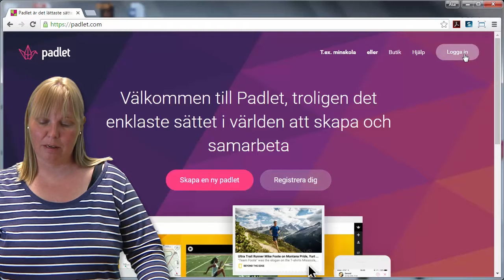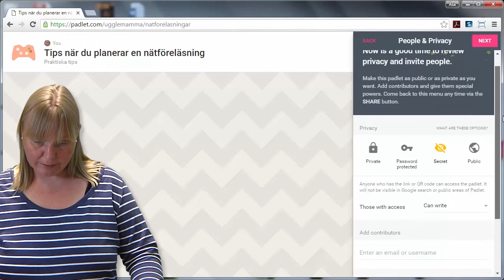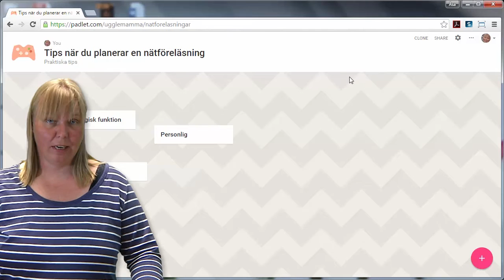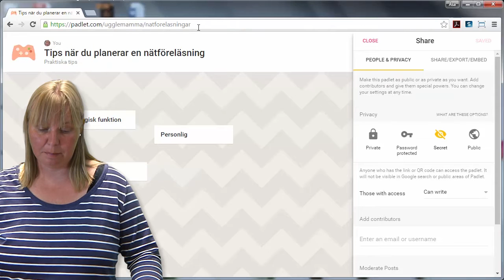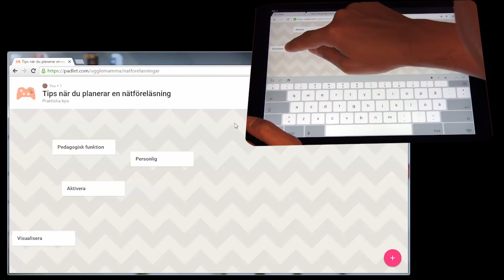Padlet för planering och samarbete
Med gratistjänsten padlet på kan du samla din planering som lappar på en anslagstavla. Den stor finessen är att du också kan bjuda in personer att samarbeta med dig.

Producerad av Åsa Kronkvist och Dan Wirdefalk, LärandeResursCentrum, Högskolan Kristianstad